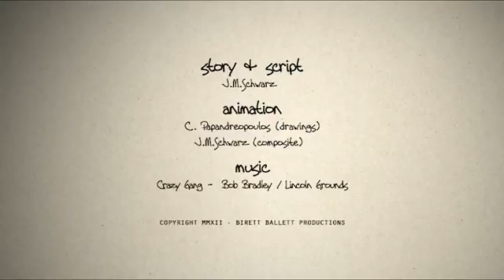leccion 7 ¿Por qué Dios se revela a sí mismo